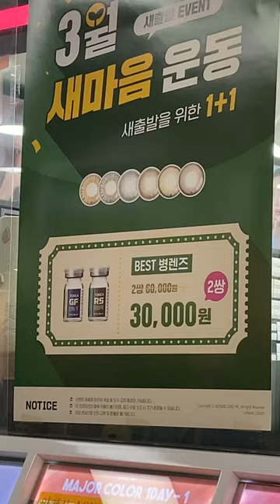Korean Local Contact Lens Shop in Seoul 🧐🇰🇷😎